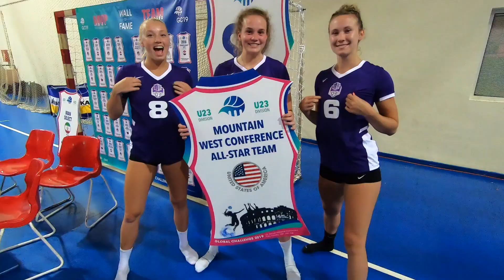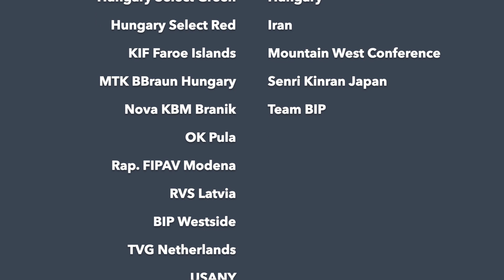Global Challenge 2019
The 15th Annual Global Challenge volleyball tournament will took place in Pula, Croatia on July 16 through July 19, 2019 for u18 and u23 teams from around the world.
Shot & Editing by Olivia Rusek